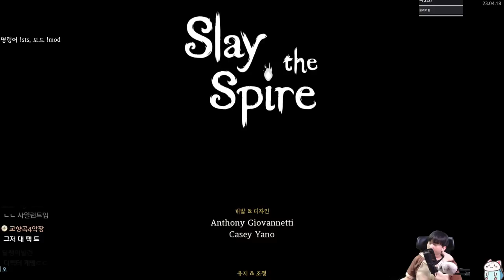치료된 스네코 {Slay the Spire} {슬레이 더 스파이어}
2구렁반 개이득